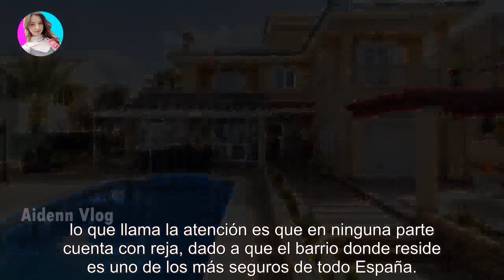Así es la mansión de Lionel Scaloni en Mallorca: parrilla XL, piscina y gimnasio privado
Así es la mansión de Lionel Scaloni en Mallorca: parrilla XL, piscina y gimnasio privado - Últimas Noticias teleshow

El DT de la Selección Argentina está radicado en España y allí vive junto a su familia. Lionel Scaloni es una persona del fútbol que tu...